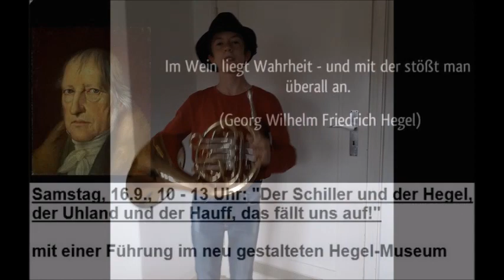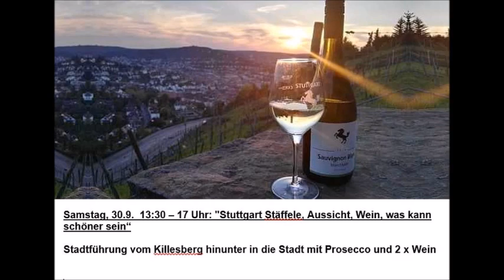Ferienvideo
Es sind Ferien - und im September geht es dann weiter mit Führungen von Bernd Möbs . Hier werden sie vorgestellt - mit klassischen Fanfaren und zum Schluss mit Mozart -präsentiert von Lukas Möbs.